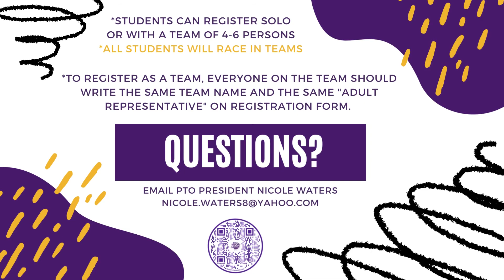Thunder Games Promo Video